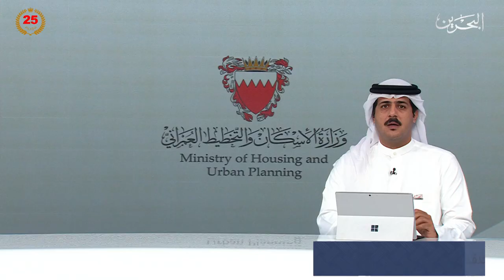البحرين مركز الأخبار : زارة الإسكان تطرح عشرات المشروعات الإسكانية بالشراكة مع القطاع الخاص